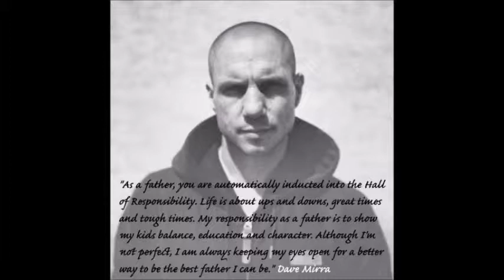DAVE MIRRA TRIBUTE 1974-2016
Rest in peace Dave Mirra still cant believe you have past my heart goes out to your friends and family remember from I was a toddler watching you go from bmx to rallycross to triathlon
Ride in paradise
race in paradise